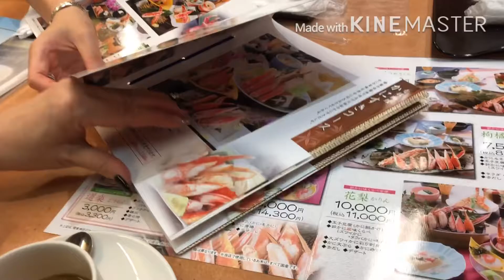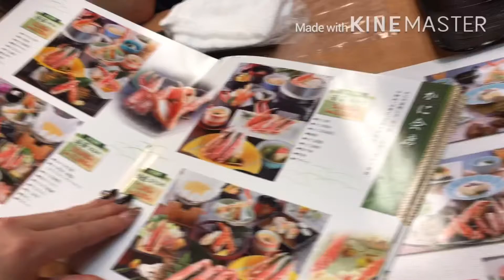Japanese delicious crab restaurant in any menu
Japanese  delicious crab restaurant foods 🦀 crabs   This restaurant in japan show you variety of crab menu like sushi, shabushabu, tempura and delicious 🍲                                        Japanese causin, Japanese street food, seafood. Spider crab.